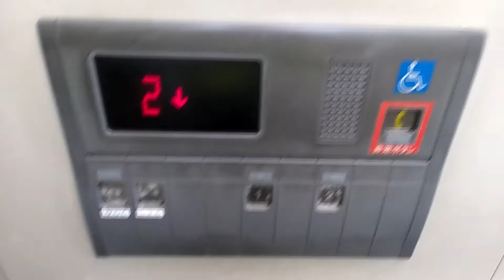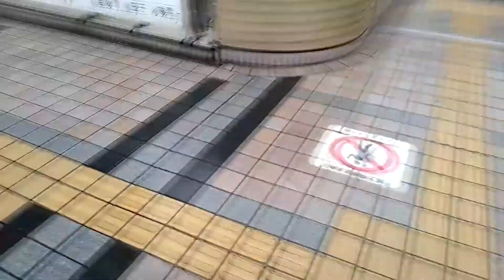HAPPY ELEVATOR! 八王子駅北口バス乗り場⑥～⑩ 東芝製エレベーターTOSHIBA Hydraulic Lift/Elevator Tokyo Japan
八王子駅北口バス乗り場⑥～⑩のエレバーターです。ペデストリアンデッキ完成に合わせバリアフリー化が実施されました。
SR9-2Sのかご室の標準形（規格型）エレベーターです。

風の強い日・花粉の多い日だったたのでそのところはご容赦ください。

設置(Year installed/投入服務年份) :
製造メーカー・機種(Brand and typeBrand/保養商,型) : 東芝エレベータ "エレメイト NEWルミナス" (Toshiba Elevator "ELEMENT NEW LUMINOUS")
履歴(History) : オリジナル（original）
用途(for/使用) : 乗用(Passenger)
定員(Persons/載重量（人）) : 9
積載(Load/載重量（公斤）) : 600kg
出入口数(Number of Doorway) : 1
不停止階(pass): なし
運転方式(Drive type) : 間接油圧式(Hydraulic)
場所(Location/地址) : 東京都八王子市 (Hachiouji city, Tokyo, Japan)